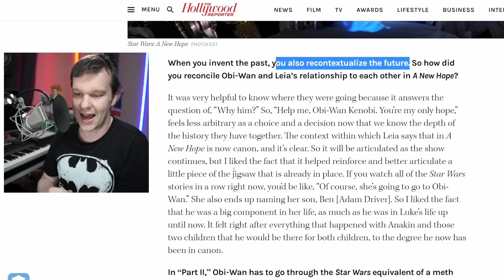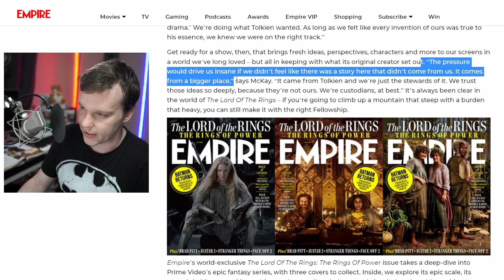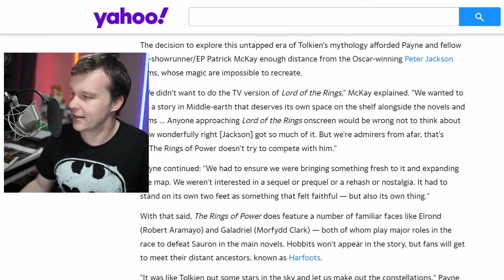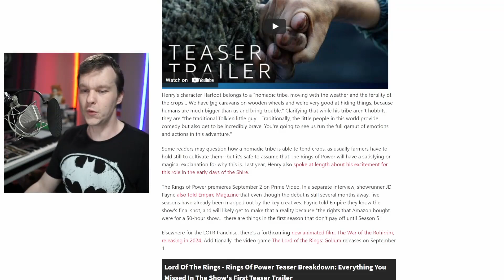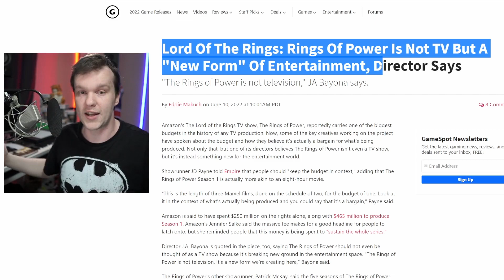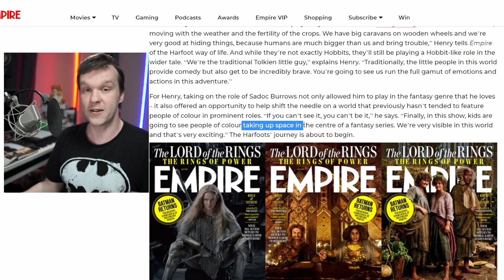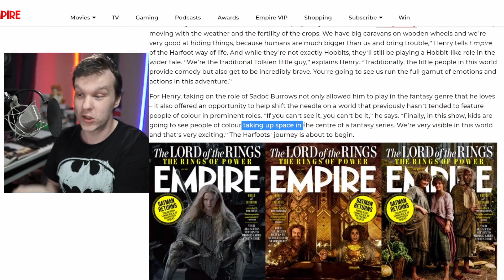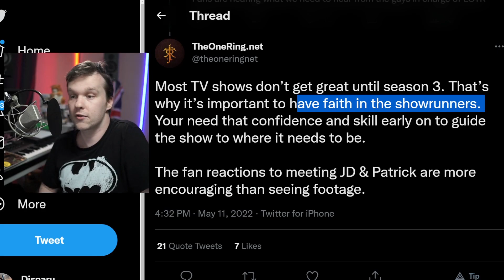Rings of Power Director's Arrogance Revealed in Empire Magazines Lord of The Rings Issue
Lord of the Rings: The Rings of Power have released a special cover edition of Empire Magazine in preparation for their Amazon Prime Video TV series. JD Payne and Patrick McKay are the showrunners who have now repeated lines similar to Peter Jackson with regards to respecting Tolkien's Lord of the Rings. But the director J.A. Bayona thinks they're not making Television, they're inventing a new form of entertainment with Rings of Power.